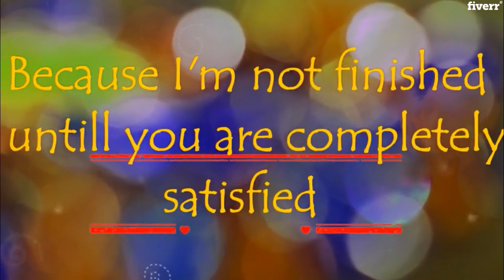I will create an OUTSTANDING video greeting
Link to this gigs:
Surprise your loved ones by showing your emotions in the form of a video message. This message can be anything you desire! It can be a birthday/valentines day/mothers day wish etc.I assure you that your loved ones are gonna love this beautiful surprise.Please message me your script ahead of time, and once we have agreed upon the script and video, you may place the order, and I will proceed to make the video.What you get for $5?Video message with up to 30 words.Background music/song of your choice.Awesome effects that will add extra charm to your message. Free 720p HD resolution.Free review because I'm not done until you are satisfied.  I will deliver your order in any format you may need: WMV,MP4,AVI,MOB,FLV,MKV,TS,3GP,MPEG-2,WEBM,HTML 5MONEY BACK GUARANTEEExtras available:60 words = $590 words = $53 Days Rush Delivery - $55 Pictures - $51080p resolution - $5Please provide:The music file of Your choice in mp3 format.Your message or script,once we are done with it,I'll prepare it.Pictures (if required)Don't forget to watch the video in my portfolio :)